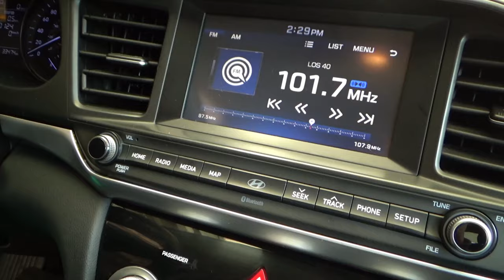Hyundai / Elantra / 2019 - 11169